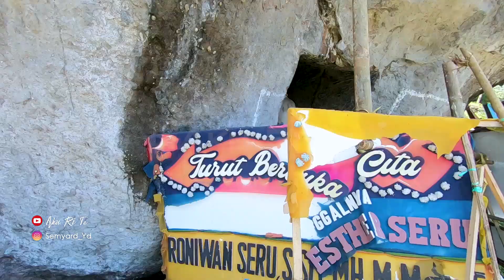MENGINTIP Pembuatan Liang pada Batu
Toraja memiliki cara unik dalam memakamkan orang mati dan di kenal dengan adat2nya yg unik dan luar biasa.

Pemakaman di Toraja ada berbagai macam, di makamkan di liang lahat seperti di kubur di dalam tanah, di dinding2 batu gunung, di dalam gowa ataupun di dalam batu-batu yang telah di lubangi.

Nah kali ini, kita akan mengintip oelubangan batu yang cukup keras ini untuk di jadikan sebagai liang lahat.